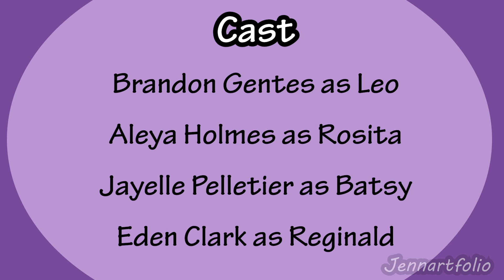Justa Buncha Mutts - Thesis Short Film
My senior animation thesis from the Maine College of Art. I want to pitch a kid's TV show one day called "Justa Buncha Mutts". It follows four mixed breed pets; Leo the Chow Shepherd, Rosita the Chinchilla, Batsy the Bo Jack, and Reginald the Domestic Longhair. Thier owner, Julieanna, is a vet who travels the New England coastline. She brings the pets to work with her, and every time they stop, the pets go off on crazy adventures. They always manage to get back in time to go home.
I made a 2 minute short of their morning routine; to show my animation skills, introduce the characters, and show that they aren't normal animals. I plan to make an animatic of the actual pilot someday, and hopefully fully animate it.
Feedback and constructive criticism is appreciated. Please do not use this work commercially, and ask for permission before sharing to other platforms.
DeviantArt - jennartfolio